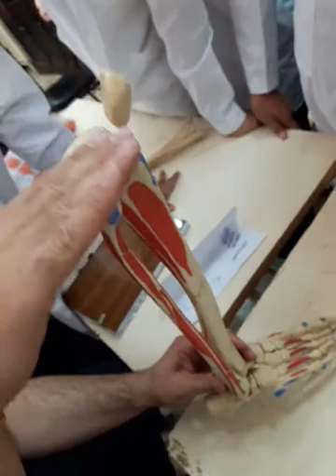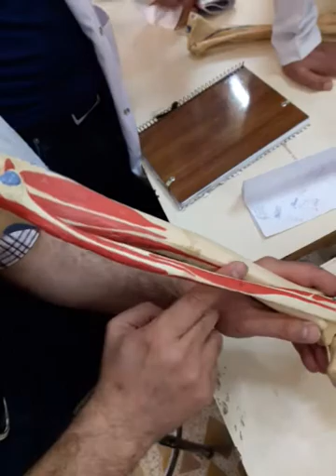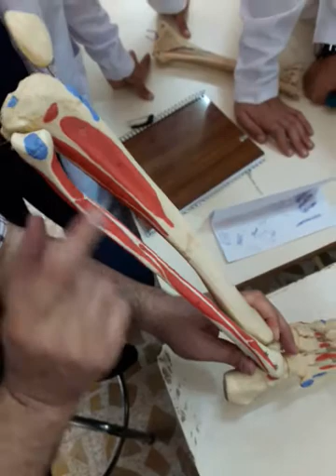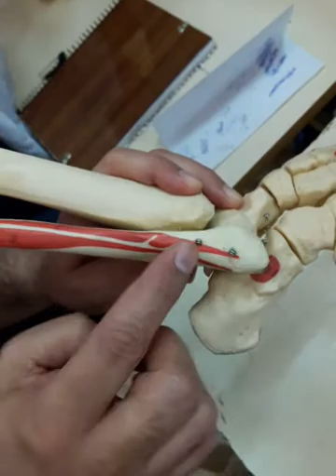Bony features of the leg's bones